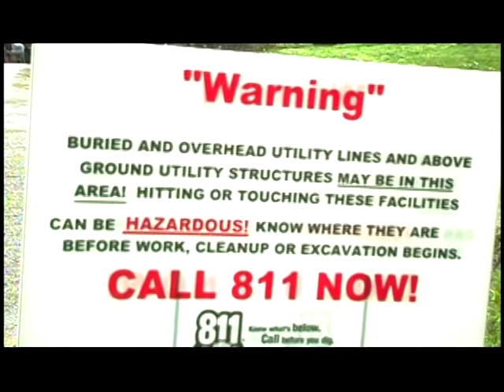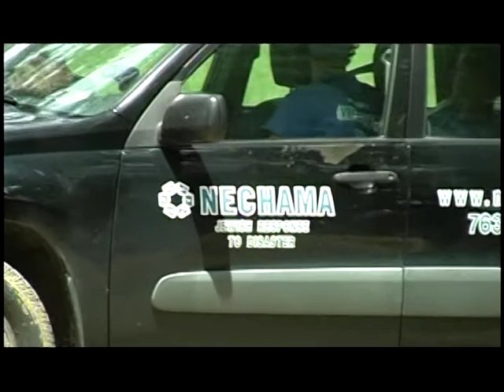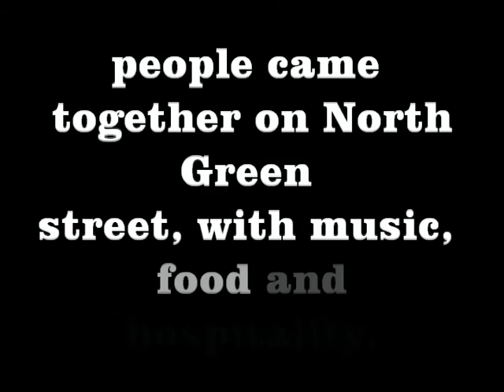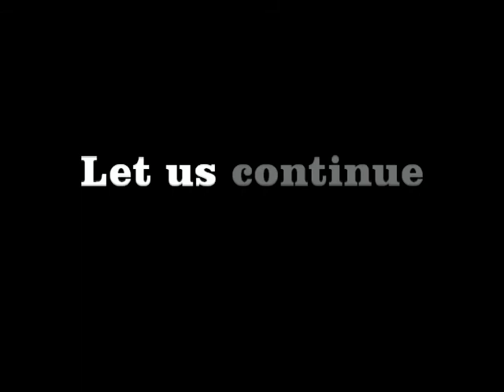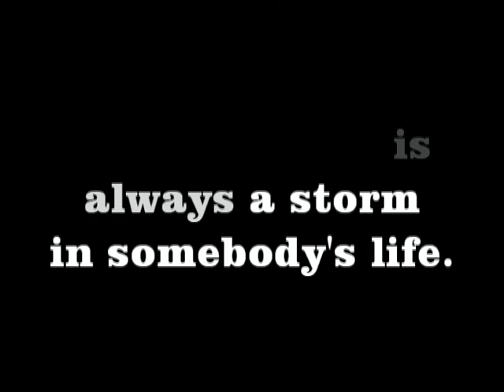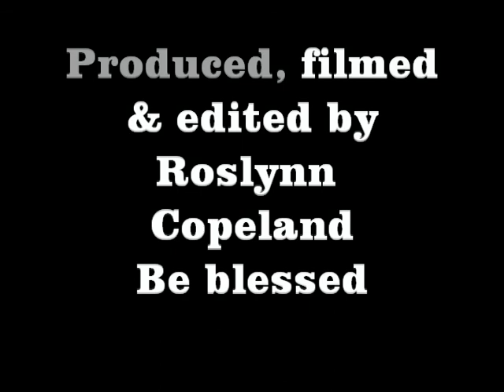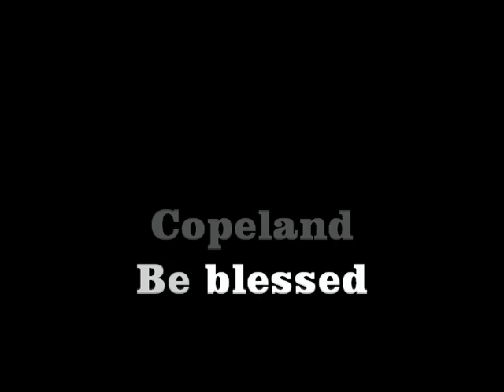Tornado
On April 28th, a tornado hit Tupelo, Ms.  This video is a short documentary of the results as well as interviews.